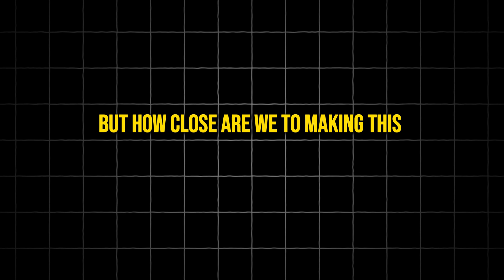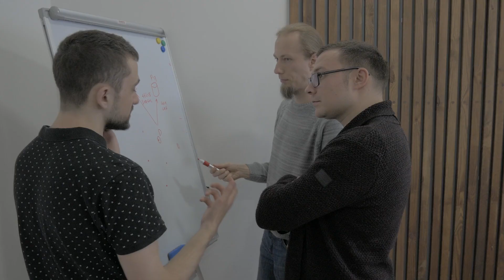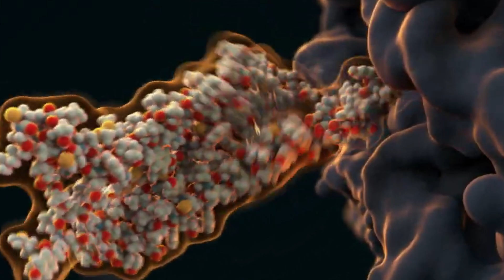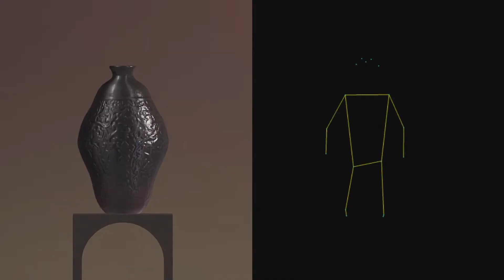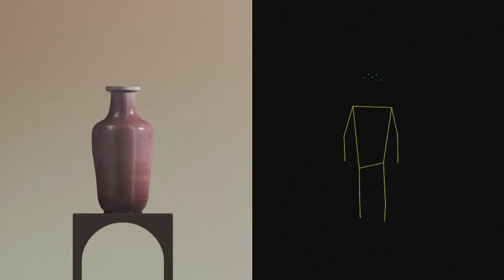Programmable Matter: The Future of Shape-Shifting Technology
🚀 Programmable Matter is here, and it’s revolutionizing how we think about materials! Imagine objects that can change shape, texture, or function at the push of a button. 🤖 This breakthrough combines nanotechnology, robotics, and physics to create shape-shifting materials that could redefine industries—from aerospace and healthcare to consumer products.

In this video, we’ll explore:
✨ How programmable matter works

🔬 The science behind its flexibility and adaptability

🌍 Potential real-world applications (think self-repairing buildings and foldable devices!)

🌟 Why this tech could transform our future

Join SciTech as we uncover the exciting possibilities of programmable matter! 💡

👉 Don’t miss this deep dive into one of the most innovative breakthroughs in material science.